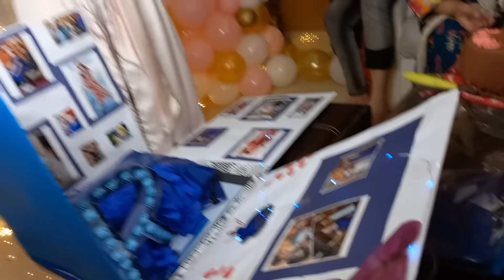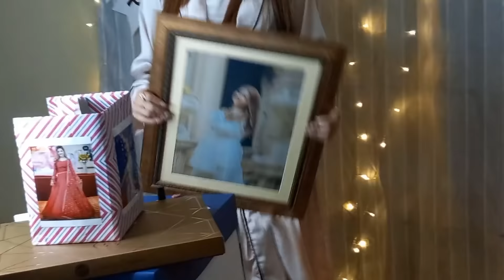Rabeecakhan Gift 🎁 UNBOXING & 26th September Real Birthday party..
Unboxing & birthday party...

Please..

want to thank each one of you who made this possible!! I Love you all!❤🧡💛💚💙🤍💜🤎🖤

⁸
Our channel more video blow link.